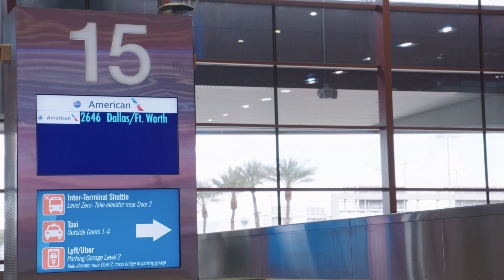UFC 260: Embedded - Episódio 3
O campeão Stipe Miocic personaliza sua sala de treinos; As estrelas Vicente Luque e Tyron Woodley pousam em Las Vegas, assim como Sean O'Malley. Ngannou treinar o seu chão com Jake Shields e Miocic tem uma entrevista interrompida.

O UFC260 será AO VIVO no Canal Combate, a partir das 19h (horário de Brasília).